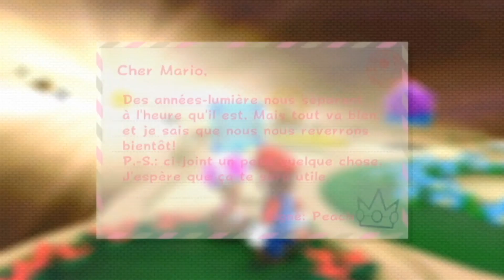Super Mario Galaxy 2 [06] : Une caisse dans la caisse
Et c'est parti pour une nouvelle série, qui sera un Let's Play 100% sur Mario Galaxy 2 ! Dans ce sixième épisode, nous continuons notre exploration du deuxième monde, en explorant la Mine d'étoiles et les Chutes abruptes, avant de relever un défi dans le monde 1 !